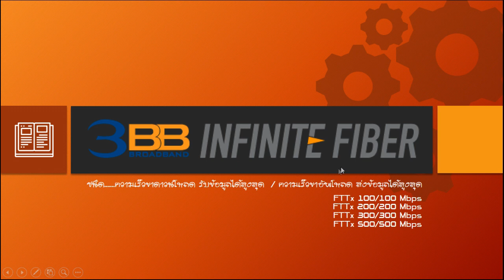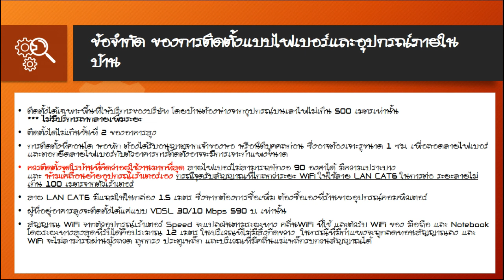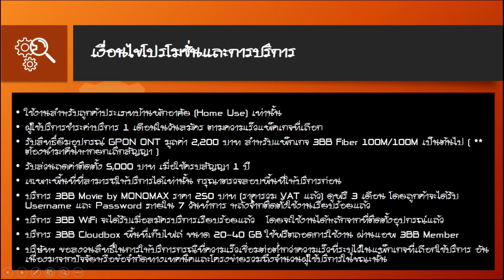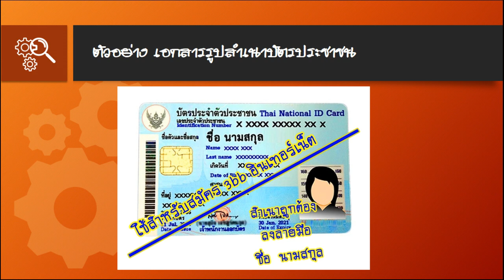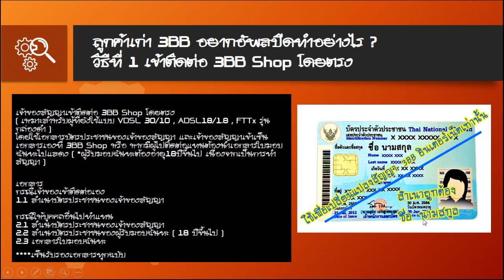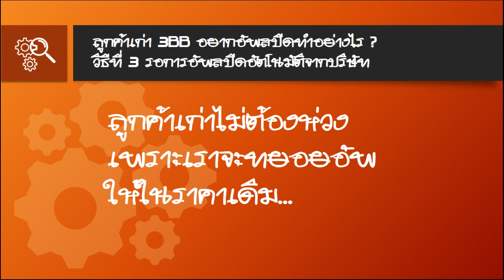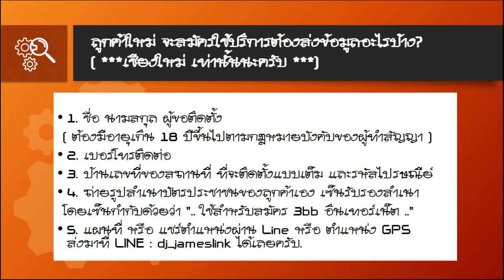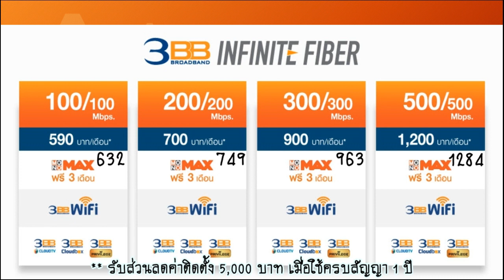3BB โปรโมชั่นใหม่ล่าสุด เดือนมิถุนายน 2562 / เชียงใหม่ ติดต่อ LINE : dj_jameslink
เชียงใหม่ สนใจติดตั้ง 3BB โทร. 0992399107 เจมส์ วัชสัณห์